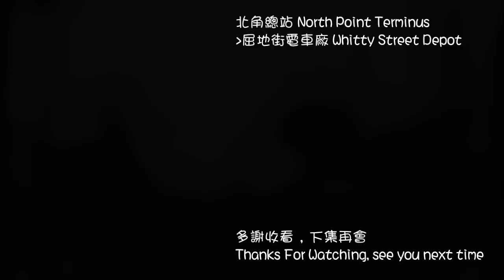【第一視角POV】西行北角往屈地街電車廠 Front View~Time Lapse POV Westbound Line North Point to Whitty Street Depot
電車客運路段長約13公里，連接筲箕灣至堅尼地城的雙軌主線、長約3公里的跑馬地段單線、及多個總站的迴圈構成，軌道全長約30公里。

拍攝時間：下午1:30
日期：2019-1-6
車牌號碼:Tram-88
器材:Samsung C8
'Copyright KS~88©